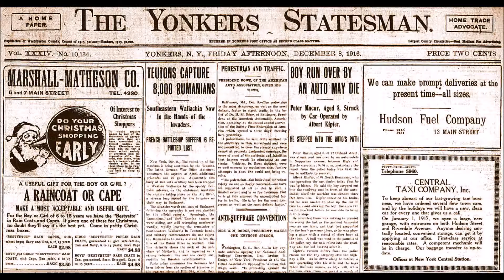December 8, 1916